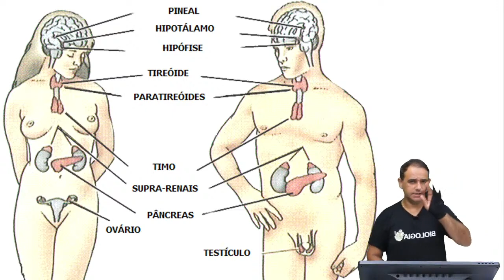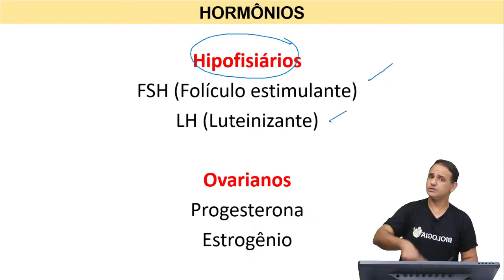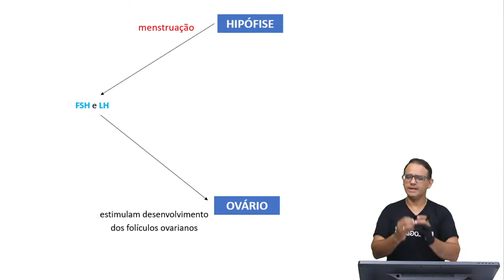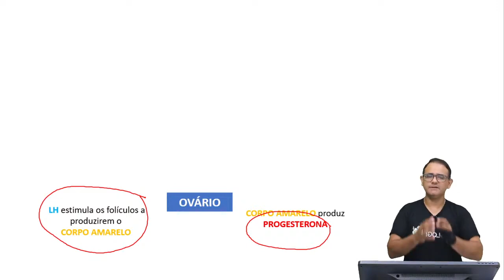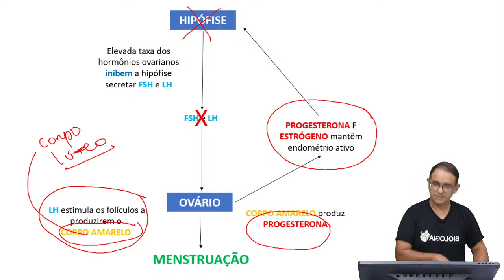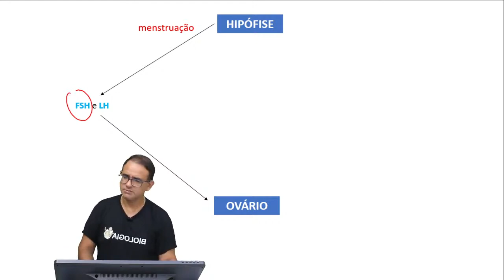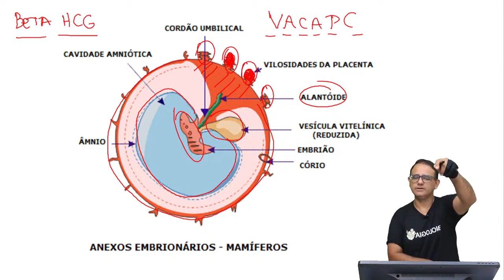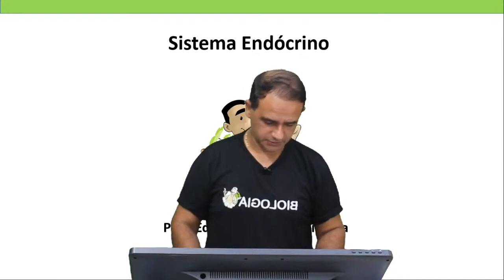Controle Hormonal do Ciclo Menstrual